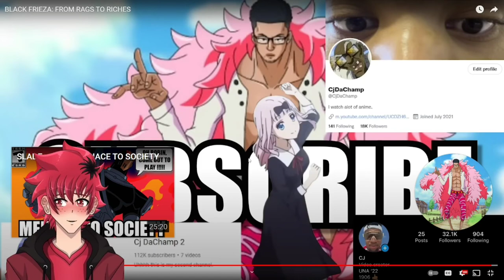THE FRIEZA UPDATE | BLACK FRIEZA: FROM RAGS TO RICHES REACTION | Vtuber Reacts